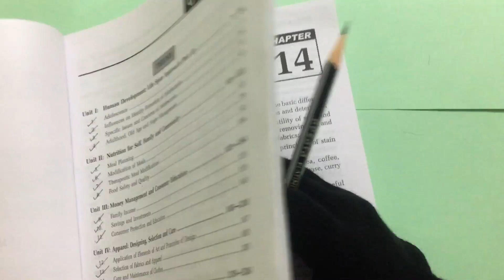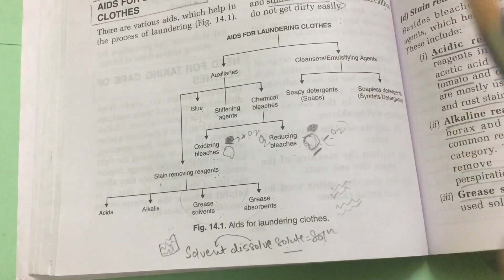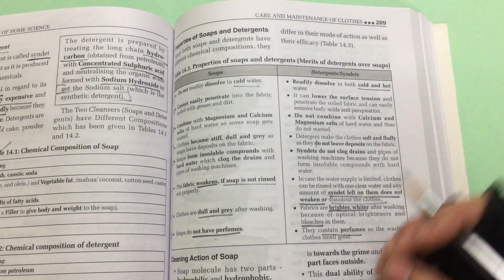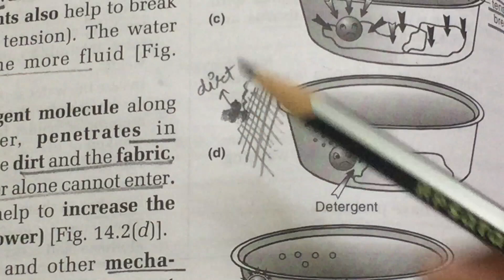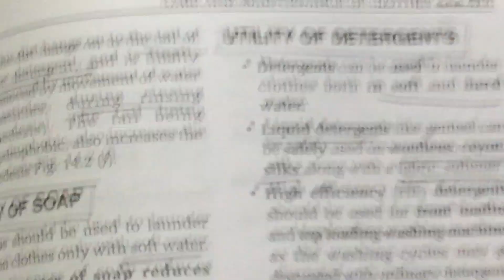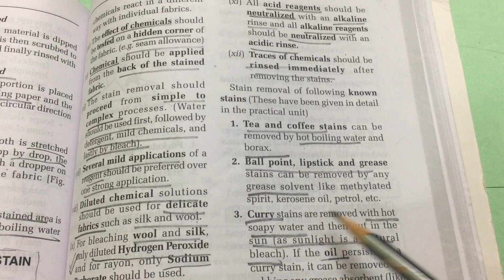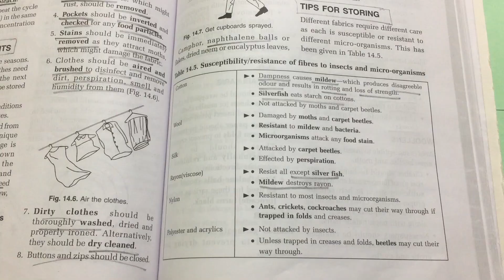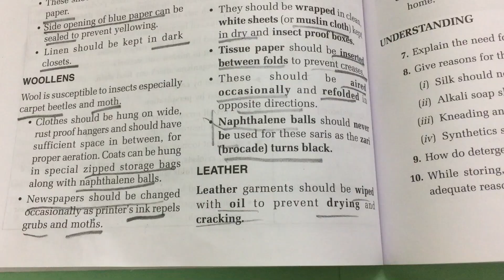HOME SCIENCE CLASS 12 FULL CHAPTER - 14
This video is all about Class 12 th HOME SCIENCE CHAPTER - 14 ,